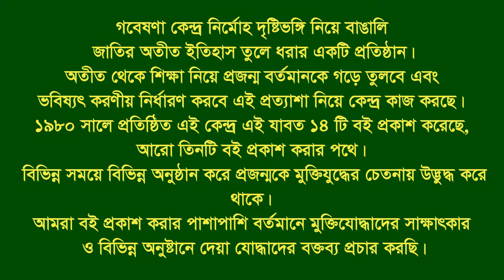Interview of Khorshed Alam. Ullahpara. Sirajgonj F Fighter. FF. Polas Danga Zoobo Sibir. Sirajgonj.